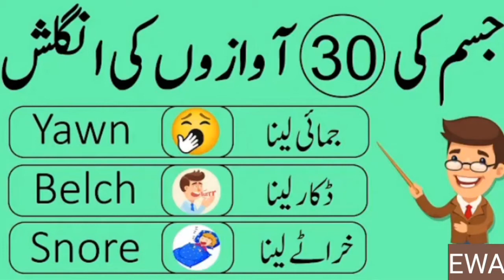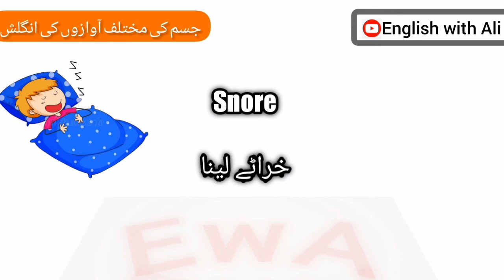30 Body Sounds and Noises in English with Urdu Meanings for Daily Use | English with Ali